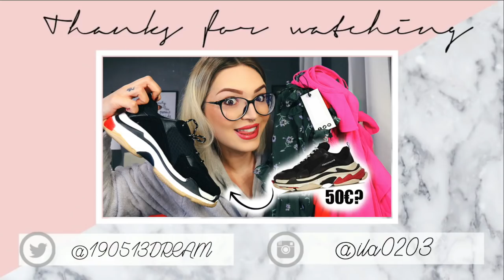10 ORE DAL PARRUCCHIERE PER ...💇🏼‍♀️ | Vlog 2.05.18